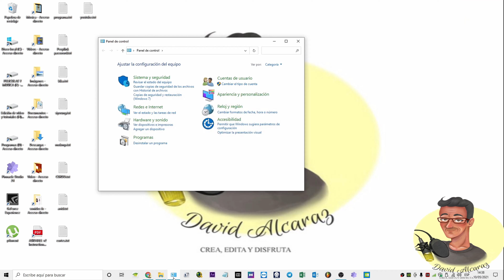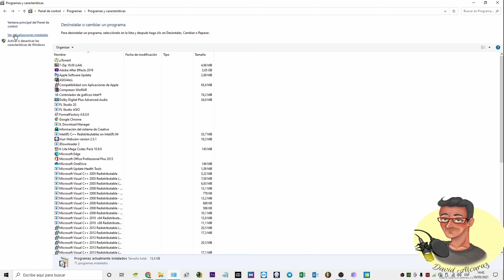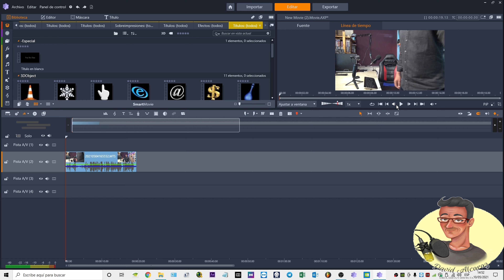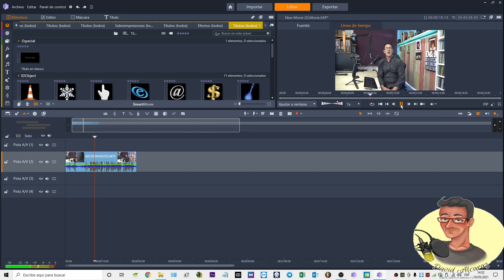Solucion a los vídeos MTS